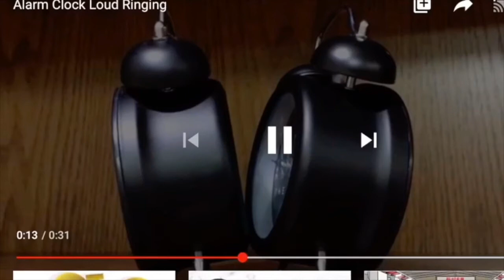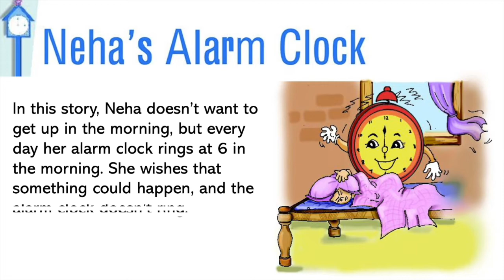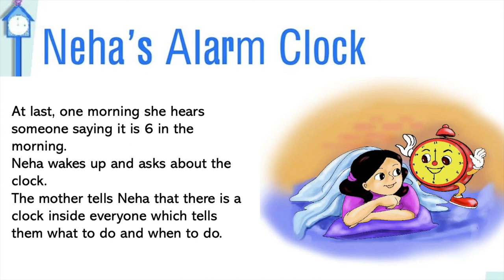Neha's Alarm Clock#Introduction for Class-IV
This video is the introduction of the chapter - Neha's Alarm Clock the second chapter of Unit - 1 of English Marigold Book - 4.
This Video is for the students of class - IV.